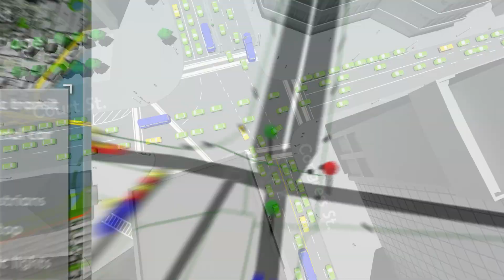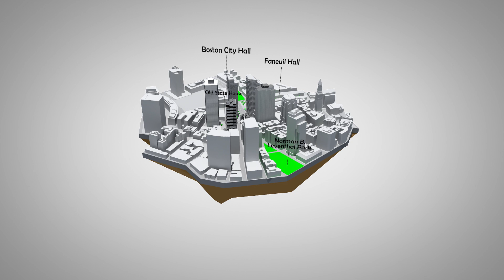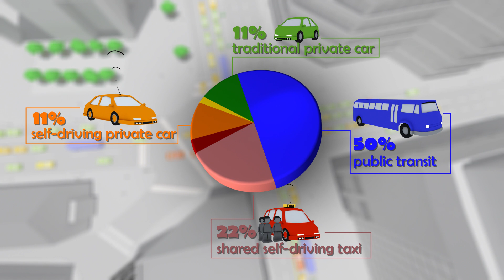Mobility Revolution in the City of Boston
As part of BCG's partnership with the World Economic Forum and the City of Boston, a traffic simulation assesses the societal impact of new mobility models including autonomous vehicles.